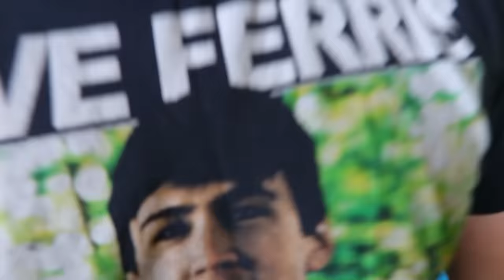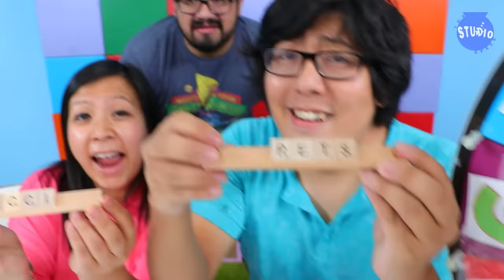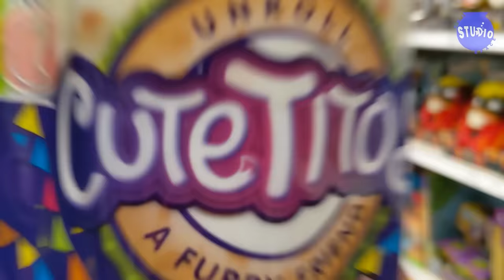DON’T FALL into the WRONG MYSTERY POOL and Other Challenges!